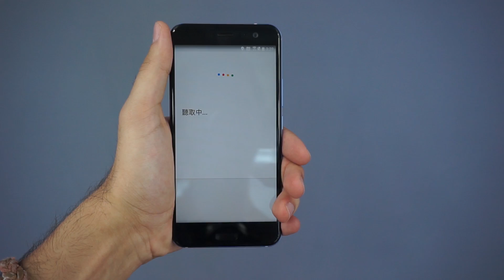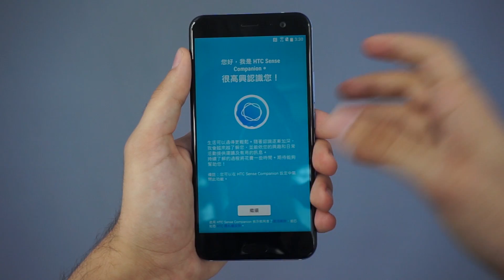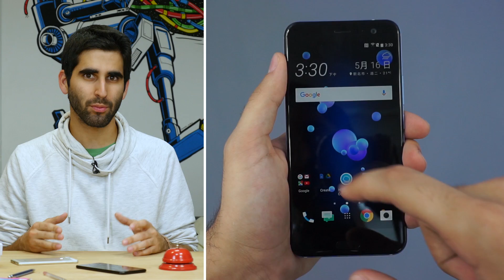On a pris en main le HTC U11, le smartphone à presser !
⚠️ Plus d’infos ❓ On déroule ! 👇 C'est au tour de HTC de lancer son flagship pour l'année 2017, le HTC U11. Voici un premier avis sur ce smartphone Android haut de gamme, dont le principal point différenciant est l'étonnante fonction Edge Sense, qui permet d'interagir avec le smartphone en le serrant.

🚩 Comparatif : HTC U11 vs Samsung Galaxy S8 vs Huawei P10 vs LG G6 vs Sony Xperia XZ Premium

Vidéo réalisée avec le GH4 LUMIX de Panasonic.